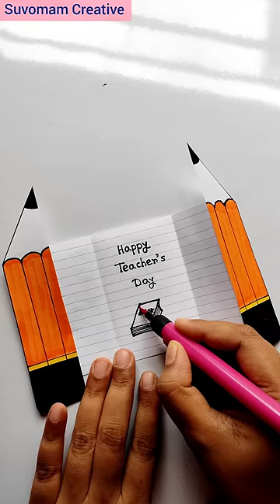Teacher’s Day pencil gift | Happy Teacher’s Day gift making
Teacher’s Day card making | Happy Teacher’s Day celebration
        In this video I showed, how to make card for teacher’s day. Teacher is the best person for each people in the world for every animal. Teacher day is also the special day for each teacher. All peoples know the important of teacher for his/ her life. Each moment teacher is important. We should respect our teacher. In this teacher’s day special card making video is the gift for every teacher in the world. This teacher’s day gift card making video is beautiful video. Happy teacher’s day to all teacher all over the world.

                                    @ Suvomam Creative